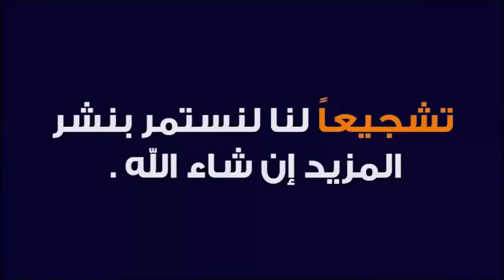كيفية الخروج من اكتئاب ما بعد الولادة؟ 🕌 الدكتور طيب كريبان